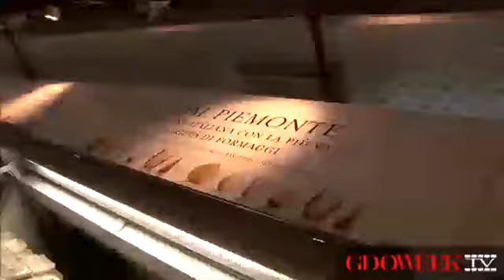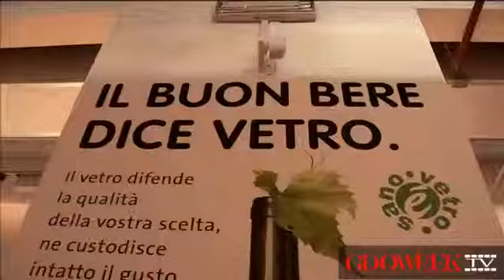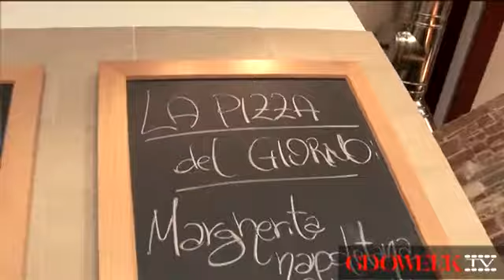Eataly on the sea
The new gourmet-restaurant-food store signed by Eataly opened in Genova